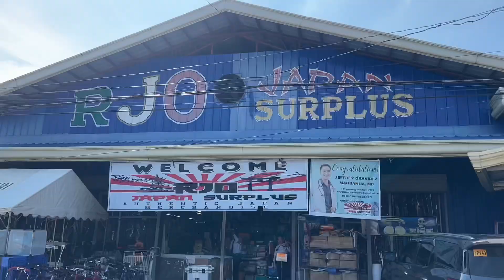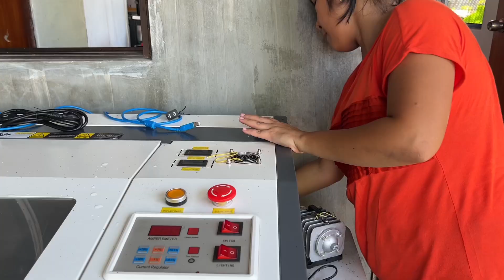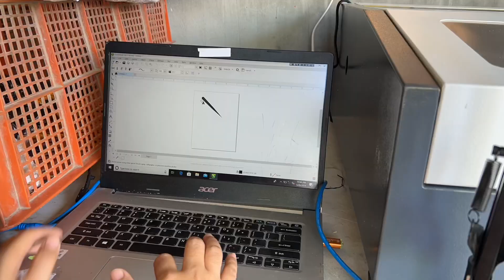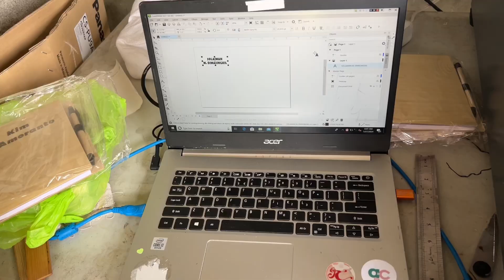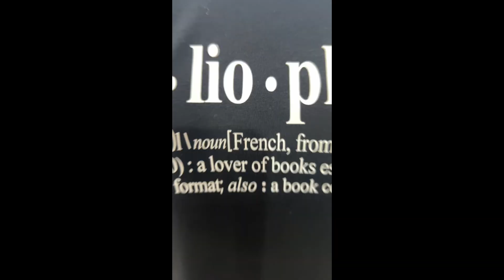Making my First Engraved Products with my CO2 Engraving Machine | Philippines